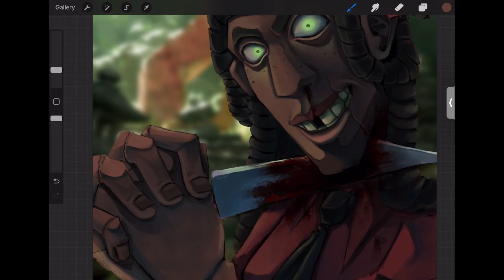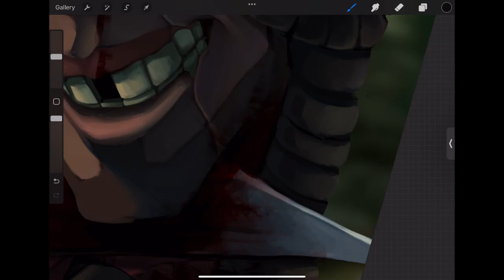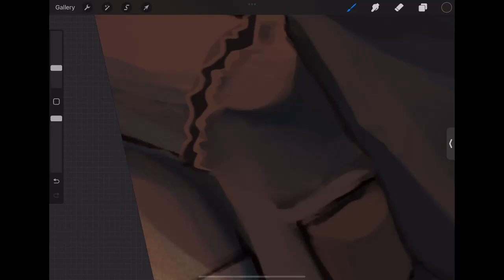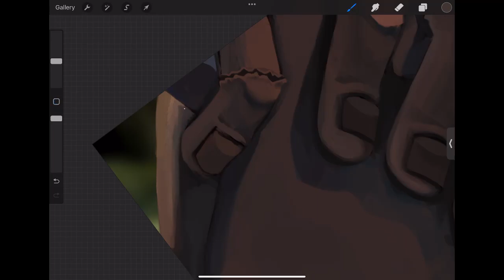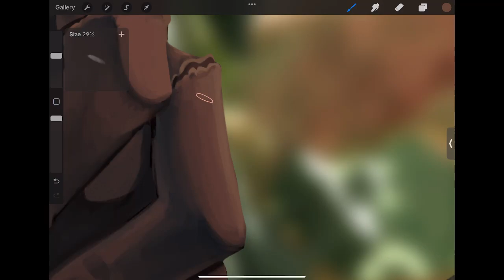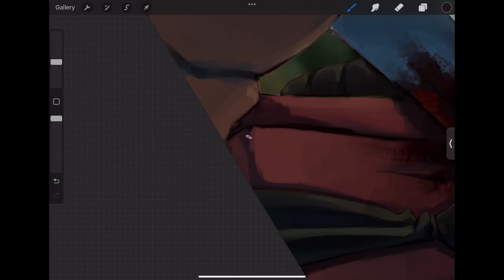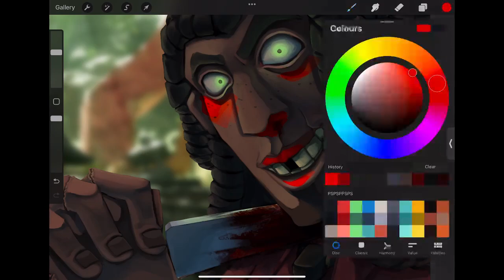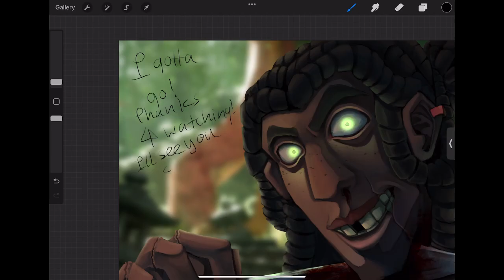DRAWING STREAM REAL TIME ( TW//CW ))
Don’t steal or I will skin you alive no balls